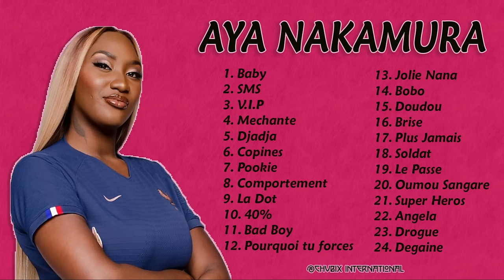AYA NAKAMURA Greatest Hits🎧🎤🎼 Best of Aya Nakamura [Playlist]